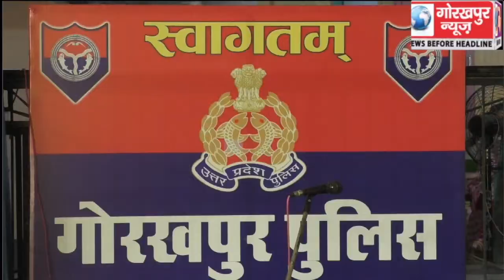बालिका सुरक्षा अभियान के तहत सिविल लाइंस स्थित एक स्कूल में एसएसपी ने बालिकाओं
बालिका सुरक्षा अभियान के तहत सिविल लाइंस स्थित एक स्कूल में एसएसपी ने बालिकाओं को पढ़ाया सुरक्षा का पाठ, कहा झुकें नहीं, डरें नहीं क्योंकि गोरखपुर पुलिस है आप के साथ